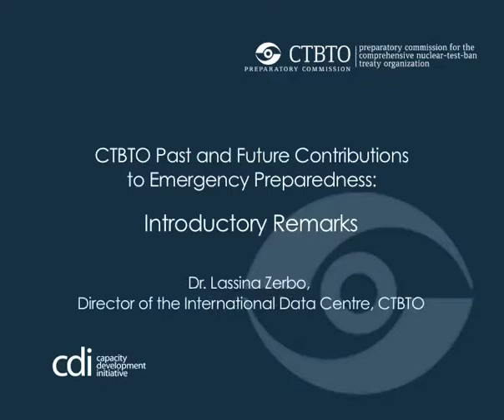One Year after Fukushima - Introductory Remarks by Dr. Annika Thunborg and Dr. Lassina Zerbo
Moderator and CTBTO Spokesperson Dr. Annika Thunborg on the Tim Hampton Lecture Series:

"This event is part of the Tim Hampton Lecture Series, in commemoration of one of our most beloved and dedicated staff members. This is a series of informational lectures concerning various technical topics related to the CTBTO. Why name this lecture series after Tim Hampton? Let me say that Tim was always willing to enthusiastically share all the knowledge he had, with anyone and everyone. We hope that these lectures would be a clear demonstration of the enthusiasm, joy and inclusiveness which Tim showed us every day."

One year after Fukushima - The CTBTO's contributions to mitigating natural and nuclear disasters. Introductory Remarks by CTBTO Spokesperson Dr. Annika Thunborg and Dr. Lassina Zerbo, Director of the International Data Centre at the CTBTO